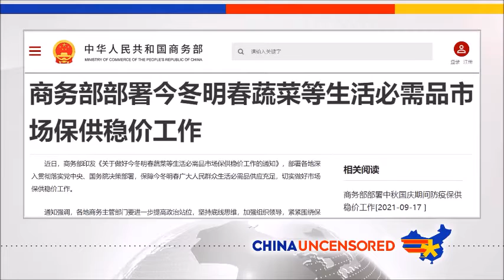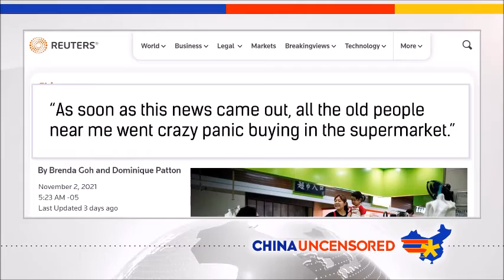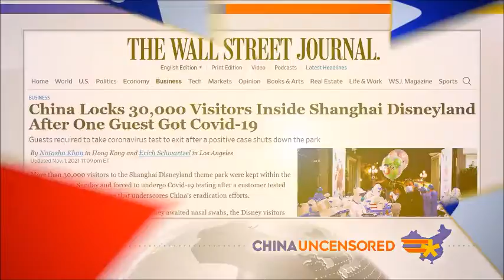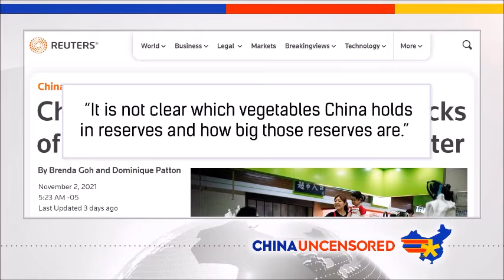Prepare for war or something else